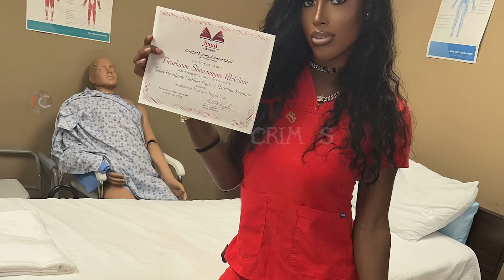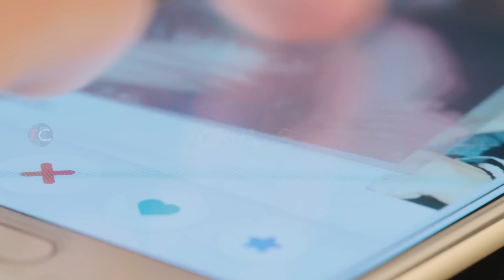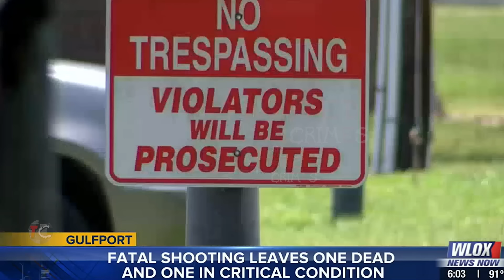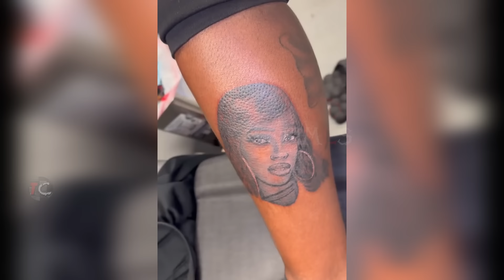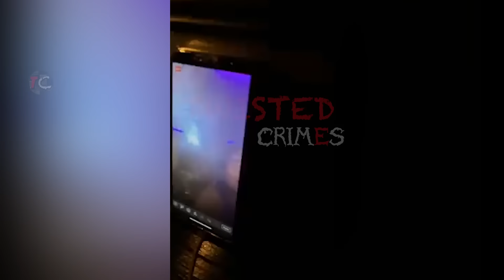He Discovered During S*X That She Was A Man So He Shot & K!lled Her Instantly | Shawmayne McClam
Shawmayne McClam, aged 27, a black transgender woman was killed by 22-year-old Makhari Gasaway who she met on an online dating site. Makhari and Shawmayne had contacted each other on a website and planned to netflix and chill later that night, but things went south for Shawmayne when Makhari got into the room